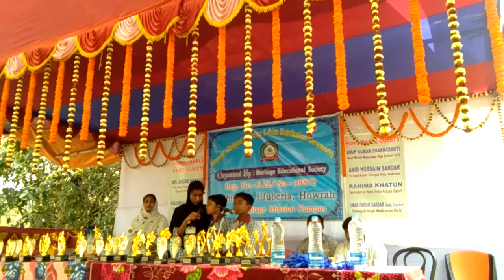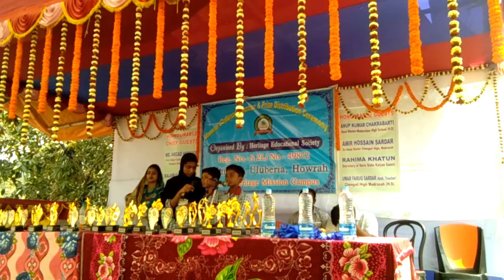'Everything I am, everything I'll be (A gift to you).